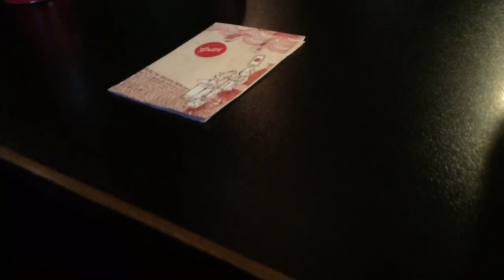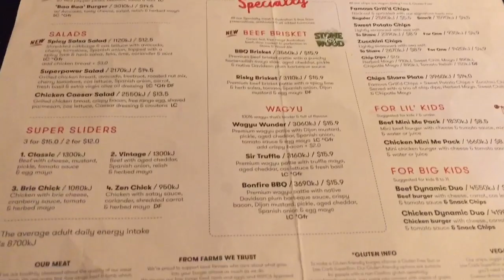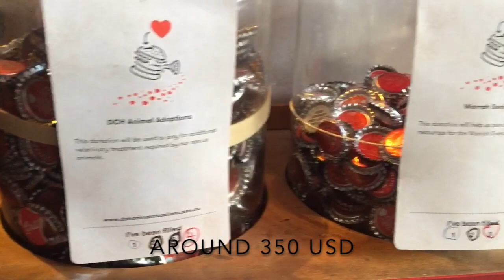Best Burger Restaurants In Sydney - Grill'd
Here are some of the best and my favorite Burger restaurants in Sydney that I would recommend for you to check out.
First one -  Grill'd